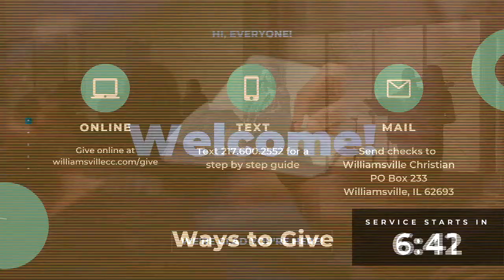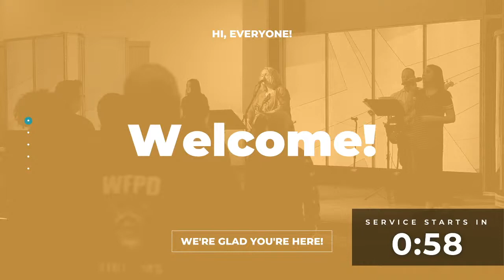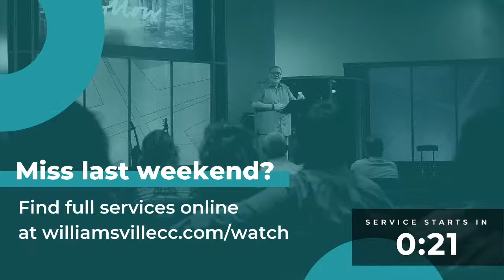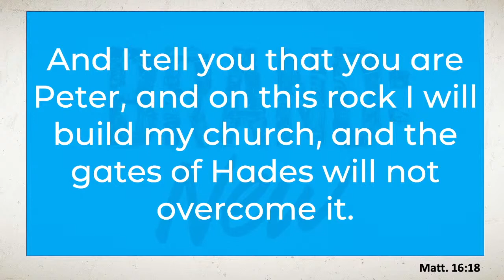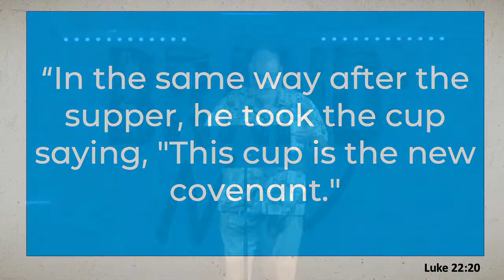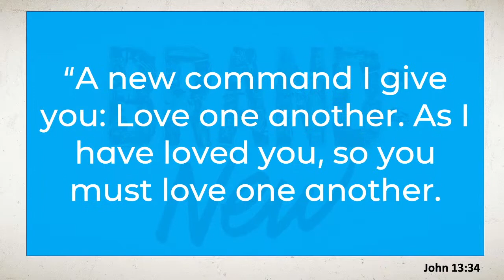Letting Go - 09/18/22